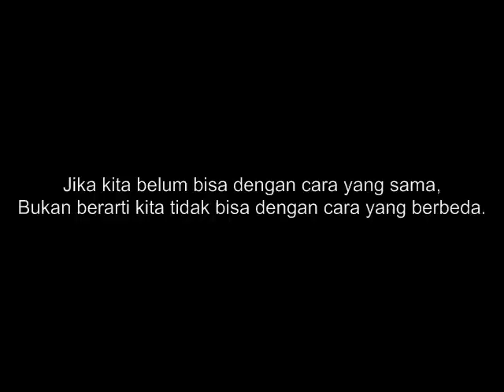pixar parody (ublik version)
Pixar Parody

Banyak jalan menuju liang lahat.. ehh... menuju Roma.
jangan menyerah dengan keterbatasan yang ada, karena dalam keterbatasan banyak kesempatan.
let's Go!